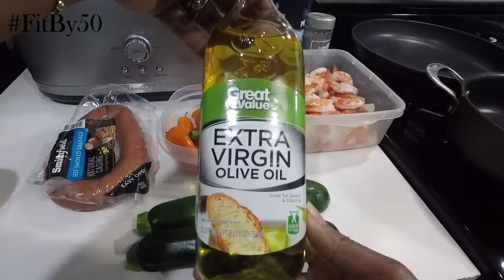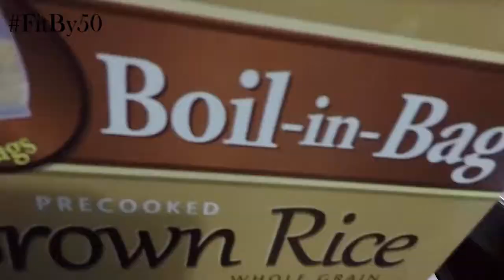Fitby50 Weekly Check In and Food Prep Week of January 28, 2018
Hi Lovelies, my name is Yolanda M. Johnson-Bryant and I’d like to welcome you to my channel. On this lifestyle channel, you’ll find everything from health topics, beauty tips and tricks, motivational talks, girl talks, cooking tips, fashion and so much more.

You can also follow along on my There I have much of the same, in addition to relevant articles, challenges and other content.